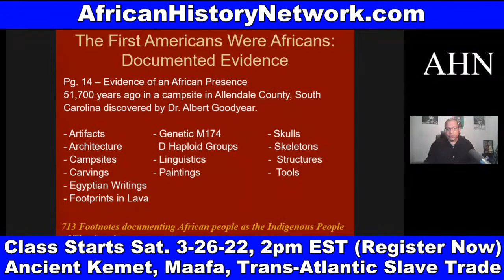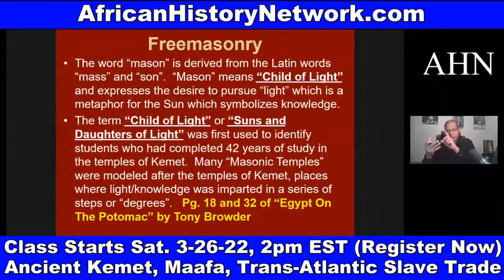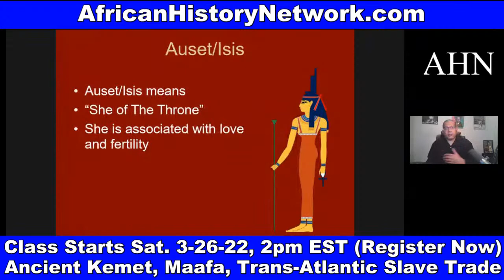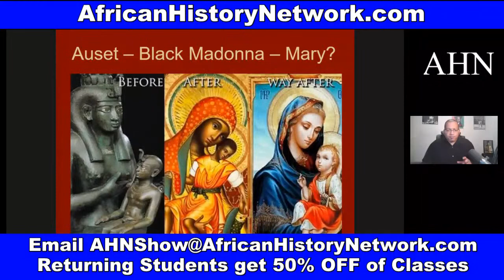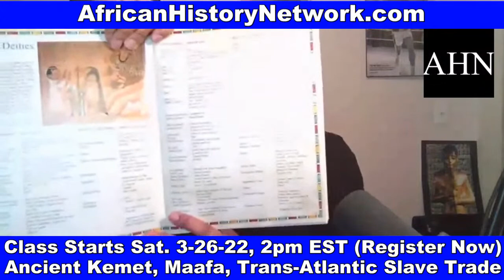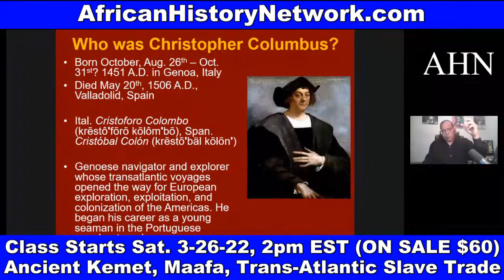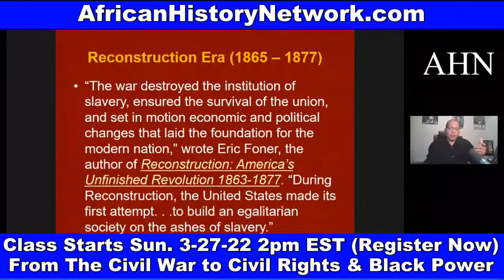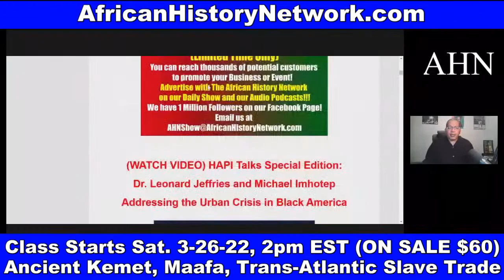Ancient Egypt, Freemasonry, Moors, Black Panther, Trans-Atlantic Slave Trade (Next Class Sat. 3pm)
African History; ‘Ancient Egypt, Freemasonry, Moors, Black Panther, Trans-Atlantic Slave Trade (Class Preview) Next Class Sat. 3pm EST with Michael Imhotep

Next Class Saturday, 3-26-22, 3pm EST ‘Ancient Kemet (Egypt), The Moors & The Maafa: Understanding The Trans-Atlantic Slave Trade What They Didn’t Teach You In School’, (LIVE 10 Week Online Course)  with Michael Imhotep founder of The African History Network.  Discounted Reg. $60; ALL LIVE SESSIONS WILL BE RECORDED SO YOU CAN WATCH AT ANY TIME! WATCH CONTENT ON DEMAND!

1st Class ‘Ancient Kemet (Egypt), The Moors & The Maafa: Understanding The Trans-Atlantic Slave Trade What They Didn’t Teach You In School’, Saturdays 2pm EST

2nd Class ‘From The Civil War To Civil Rights Movement & Black Power (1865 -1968) Sundays 2pm EST